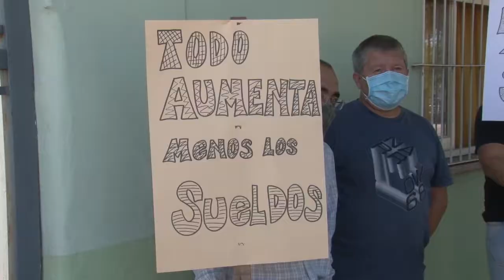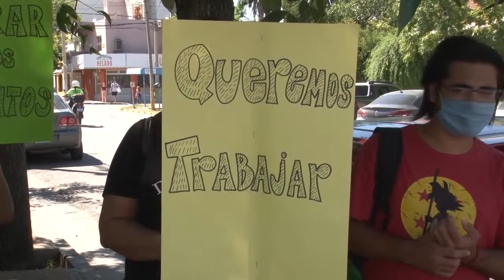Reclaman que se les pague el 100% del salario